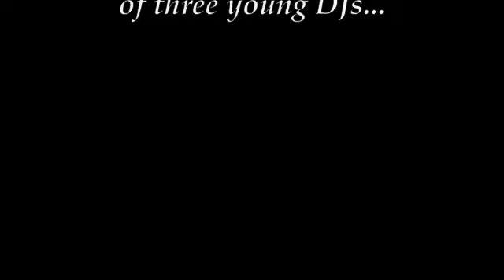1111 screams pt 2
1111 Screams is the tale of a haunted mansion, a young servant girl and three curious young DJs...